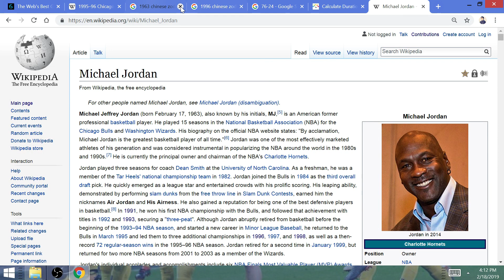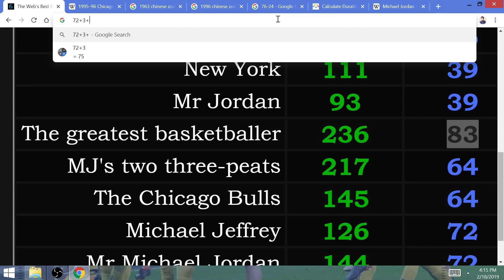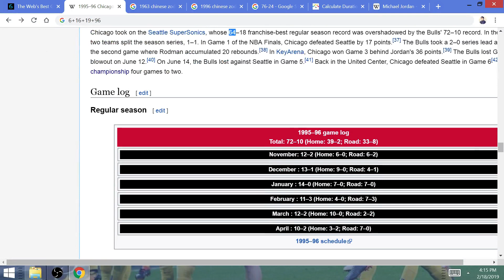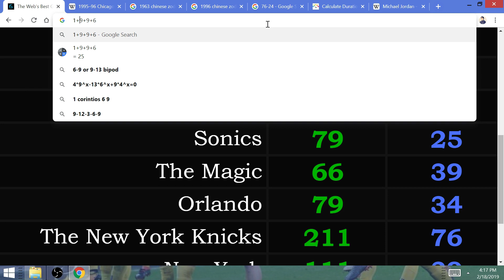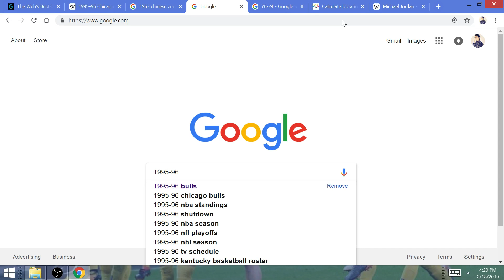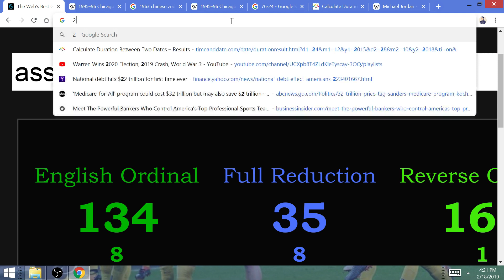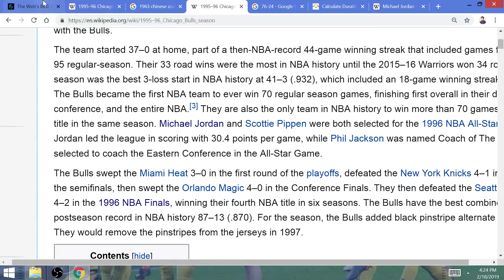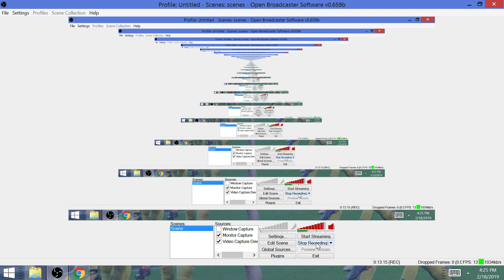"Greatest Player Ever...Mr Jordan": Rabbit Michael's 4th NBA Title & 1995-96 Chicago Bulls 72 Wins!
The ultimate return season for the NBA's GOAT. After 51 prior NBA Finals, Jordan was back and he dominated the league like no other player did before.